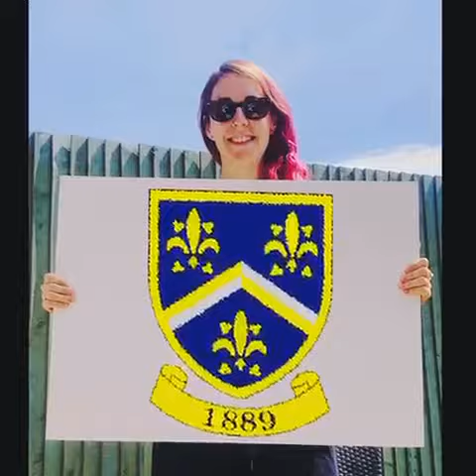A message to our students...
While students and their families are working from home during this pandemic, staff at Hitchin' Girls School would like to share this virtually collaborative message.